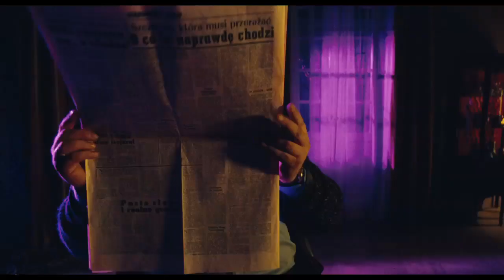Polish Roulette (Sztos 2) Trailer